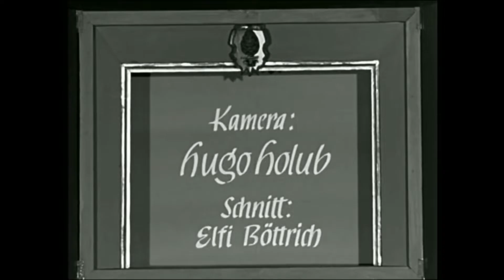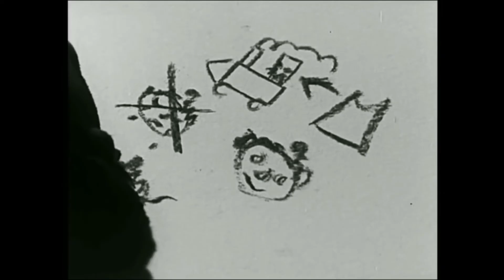Jim Knopf und Lukas der Lokomotivführer 1961 Folge 1/5: Auf Lummerland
Die Serie Jim Knopf und Lukas der Lokomotivführer von 1961 umfasste 5 Teile, die ich an den kommenden 5 Sonntagen Teil für Teil online stellen werde :)

Die Originalfassung von 1961 lange Zeit als verloren, nachdem die Serie im Jahr 1965 für eine Wiederholung gekürzt und umgeschnitten worden war,  . Im Jahr 2012 gelang die 2005 begonnene Wiederherstellung der ursprünglichen Fassung. Hierzu wurden die Originalaufnahmen der Dialoge, Geräusche und Musiken aus dem Archiv der Augsburger Puppenkiste hinzugezogen. Vorher gab es keine vollständige sendefähige Kopie mehr